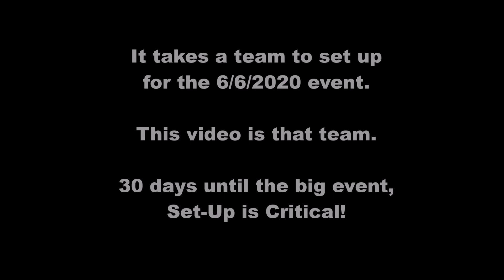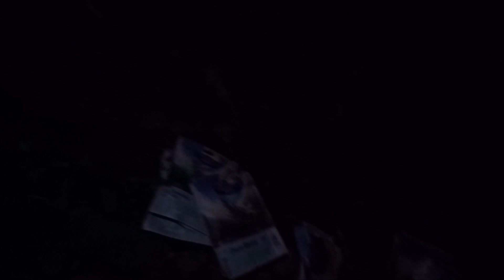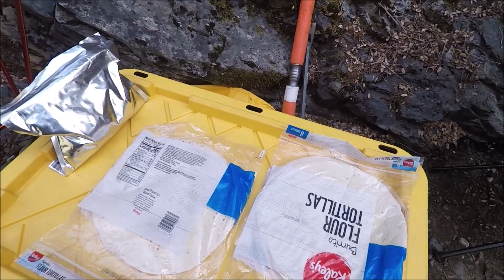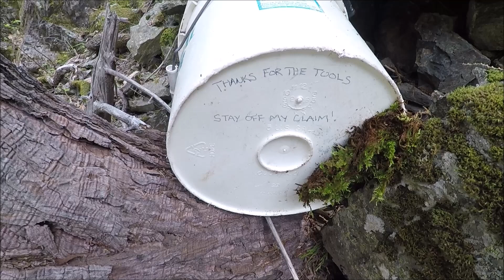Proper Social Distancing, Gold Prospecting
The big event with Discovery Channel's@SluiceGooseProspecting is right around the corner. Setup is CRITICAL!
Are you itching for a Adventure? This quarantine has been rough on everyone and you deserve the most RAD Adventure! We will have many more adventures this year, don't miss out. Link below for your RAD Adventure!
radadventures.net